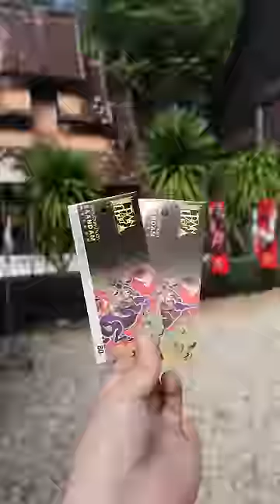ep.7 เมื่อผัวหิว…